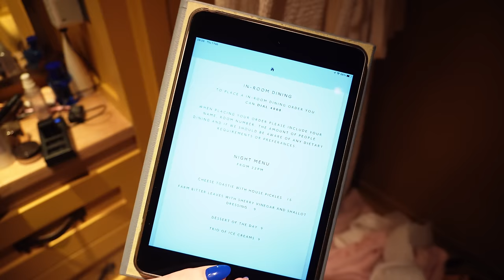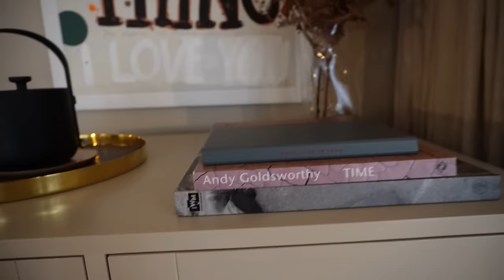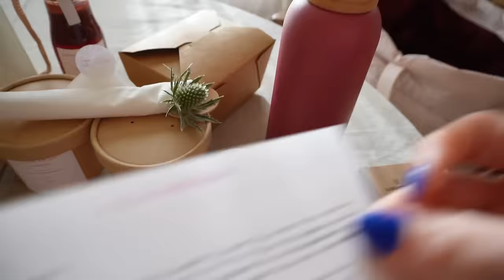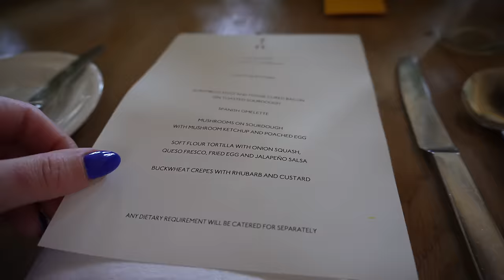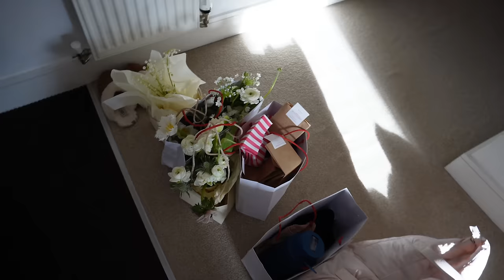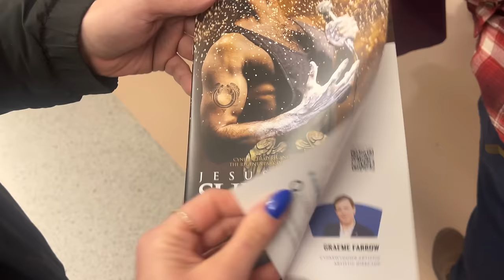GOODBYE comfort zone: day in the life vlog & my first cold water swim experience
How to push through your comfort zone and do the things that scare you, on breath at a time. I feel so incredibly lucky to have been taken to such an incredible hotel, Heckfield place was outstanding and the food was faultless - if you ever get the chance to visit please go. Thank you Clarins (press trip) and all the hype girls getting me into that water...

S x

CLARINS OLEO TINTED SERUM
BY TERRY CC CREAM
YSL BROWN MASCARA

ft. Queens:
A lot of the links I post are affiliate links which means if you click on them to purchase, a small percentage of each sale goes to me for recommending them. You pay no extra as the consumer and I always research the best available price when creating them. This is a part of my job and whilst I would never recommend products I didn’t genuinely love, I massively appreciate any support.